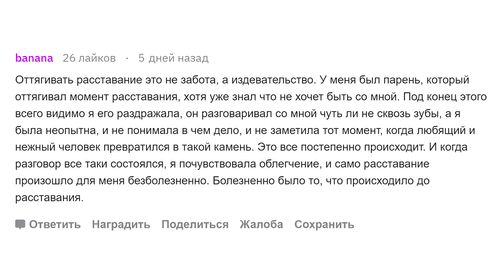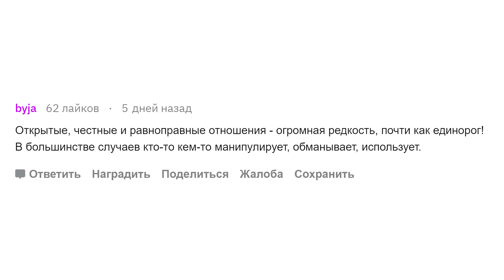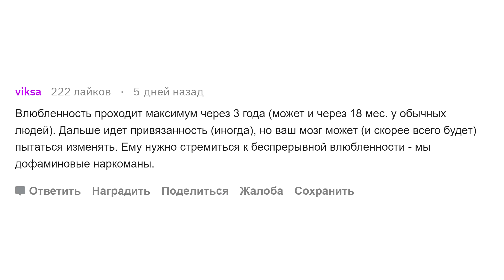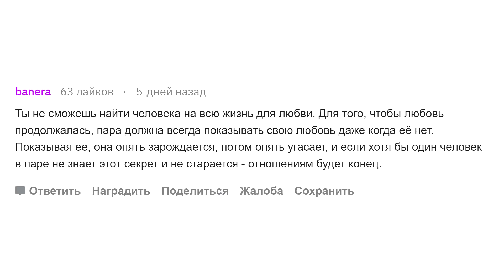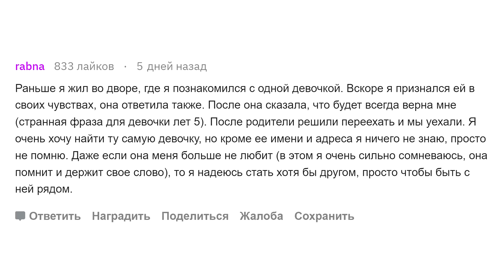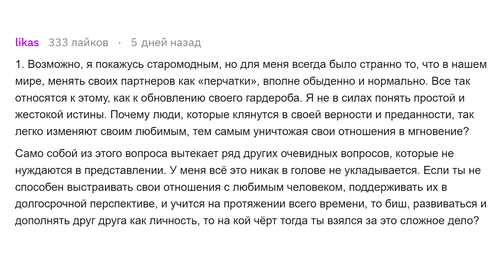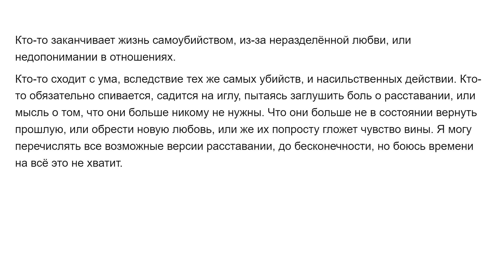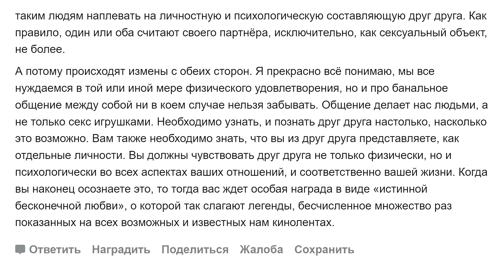Суровая правда про отношения